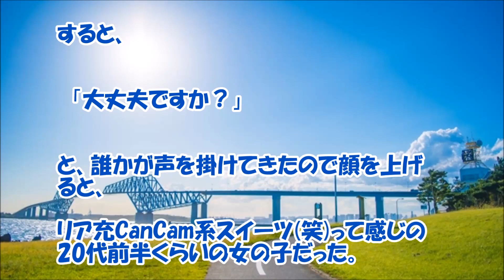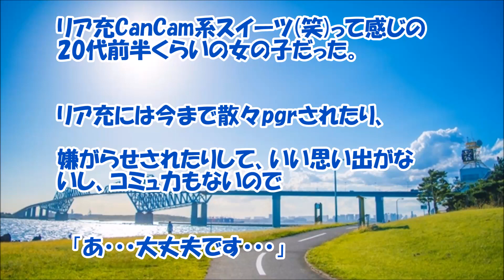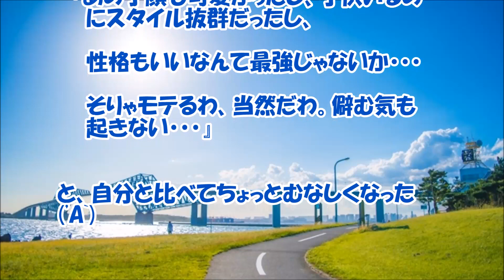【感動する話 親切】水を差し出して素早く去って行った『２０代の女の子』【いい話】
私さんが貧血になり休んでいたら、水を差し出して素早く去って行った『２０代の女の子』との感動するお話です。このような親切って誰もが思っても出来る事じゃないですよね？いい話です。

【関連動画】

高校で隣の席だけど話した事なかった同級生が困り果ててた俺に声かけてきて助けてくれて…【馴れ初め 同級生 いい話 告白 感動する話 スカッとする話】私たちの馴れ初め物語

【いい話】腐れ縁でイジメられっ子だった彼女と付き合うことになり…【感動する話】jicken5box

【感動する話 夫婦】職と嫁を失い『もう駄目だと思っていたら・・・』【泣ける話】

【感動する話 職場】彼が地方支店に飛ばされて来た！『本当の理由』【恋愛 泣ける話】